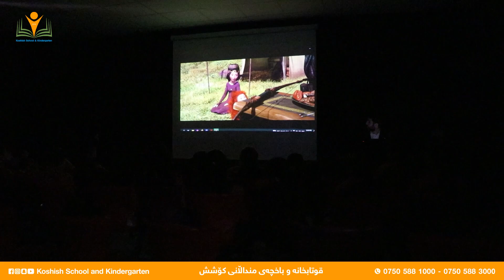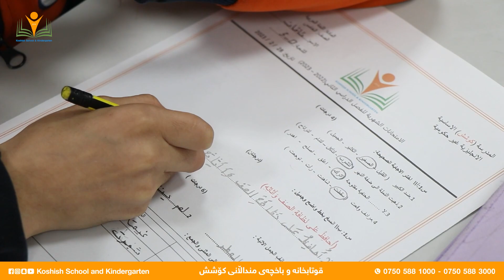Normal days at Koshish English Private School.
Normal days at Koshish English Private
 School..

ڕۆژانی ئاسایی قـوتابخانـەی (کـۆشـش)ـی بــنەڕەتی ئـینگلیـزی ناحکومــی ...

الأيام العادية لمدرسة كوشش الإنكليزية الغير الحكومية...